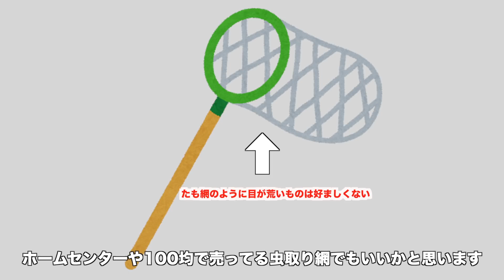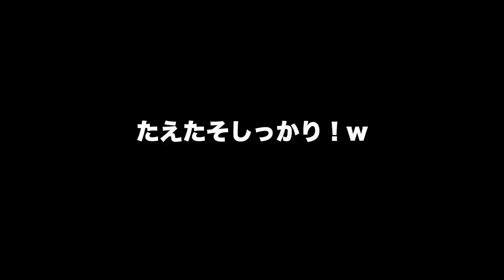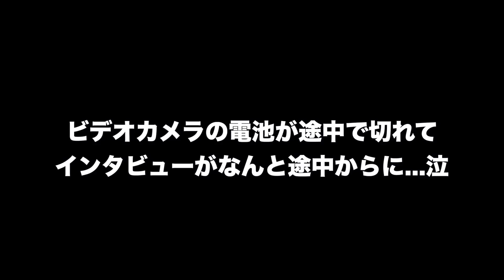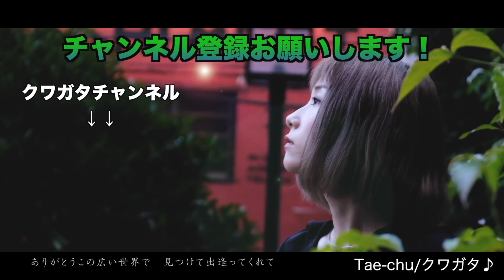標高1400mもある山奥にクワガタを採りに行って産卵セットまで組むという夢に挑戦した【昆虫採集】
採集した昆虫は必要以外リリースしております。
マスクは熱中症になるほど暑いため、ソーシャルディスタンスを保ちながら撮影しておりますので、そこはご了承ください。